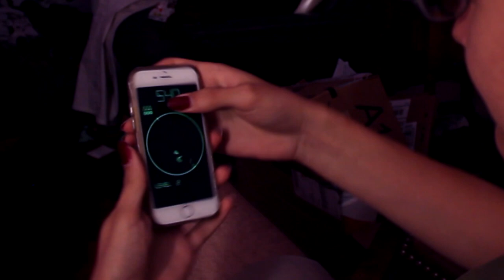Vectradius - Alex and Crackers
please enjoy this you tube video game review/scattered reflection on the creative process

tracks included:
Jason Staczek: "Cheap Suit", "Archimedes"
PC III: "Adam Are You Free?"
Animal Crossing: New Leaf OST: "5 PM"
Donkey Kong OST: "25 m"
Wii Sports OST: "Opening Theme"